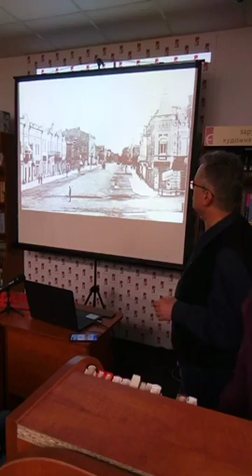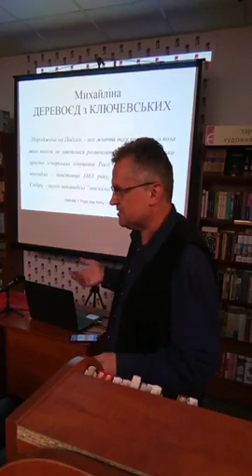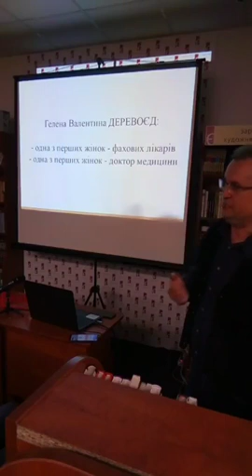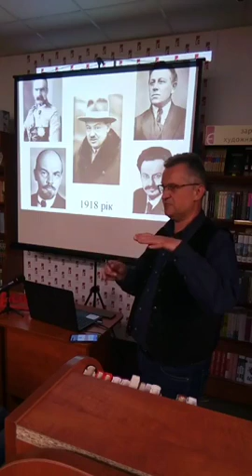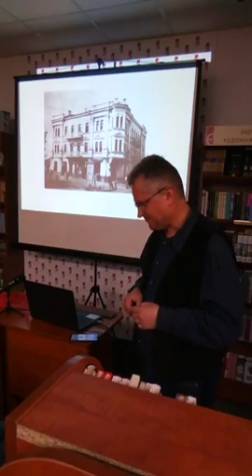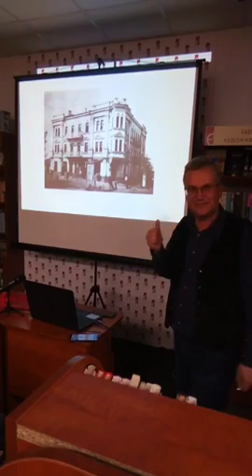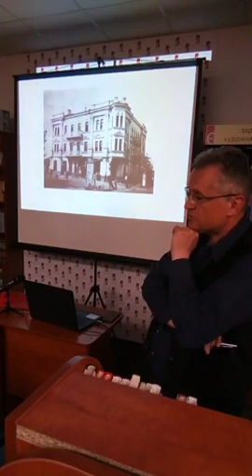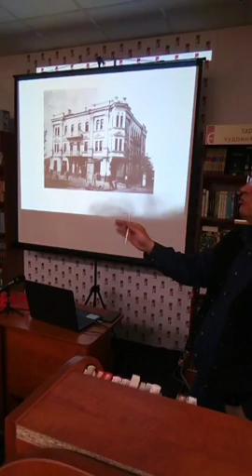"Незручна" історія Проскурова. Будинок Деревоєда та його мешканці